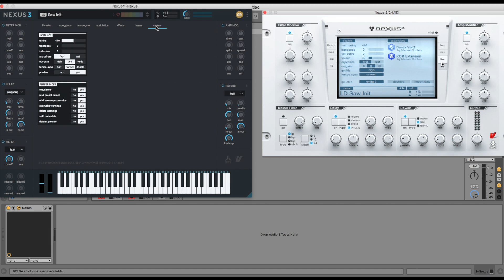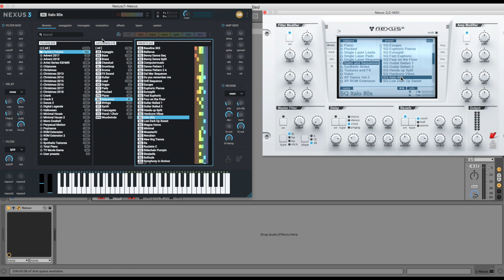REFX NEXUS 3 사용법 1 - 넥서스 3 넥서스 2 차이점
가상악기 REFX Nexus 3 사용법입니다.
본 영상에서는 Nexus 3와 그 전 버전 Nexus 2간의 비교입니다.